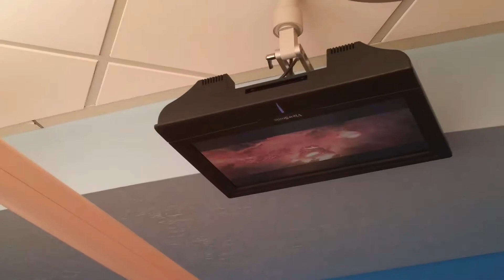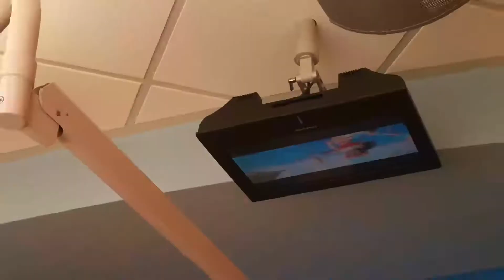Алёна у зубного врача Медицинский специальный сервис Подход к клиенту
Небольшой сюжет показывает сервис к пациенту...Медицина в США стоит безумно дорого...И вам необходима страховка...Но в любом случае сервис будет на высоком уровне.